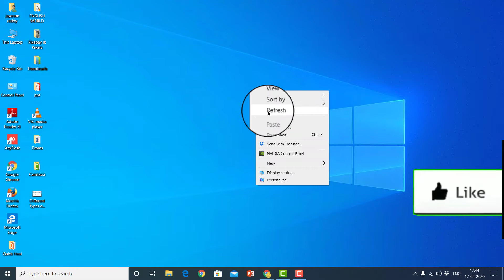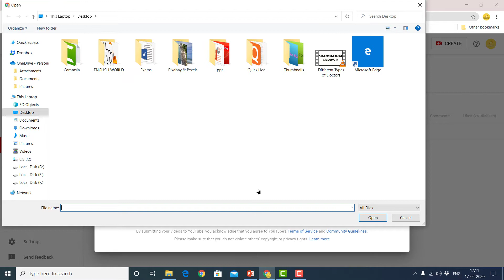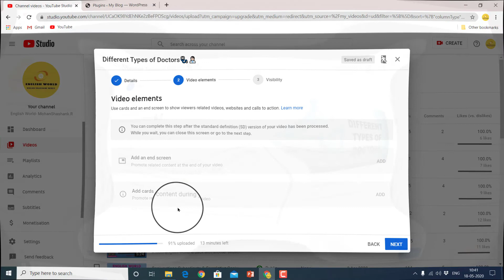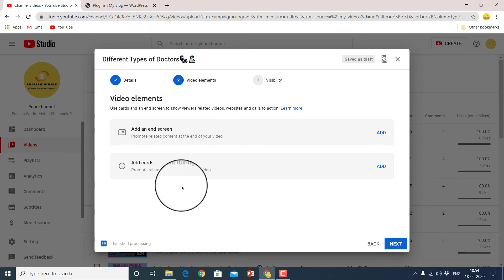How to Upload a Video in YouTube with the help of PC🖥💻.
Hi viewers! ✋🏻:-)How are you all? I hope you are doing well 👍. MohanShashank Reddy. R from English World™ is back with a session on the topic "How to Upload a Video on YouTube with the help of your PC🖥💻.

    ‼✔Make sure that you watch this video till the end✔.‼